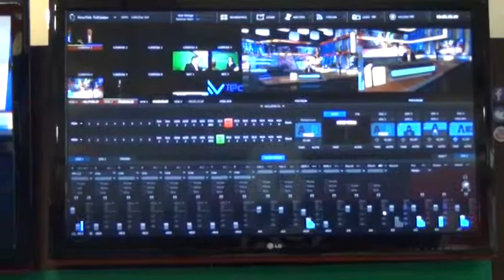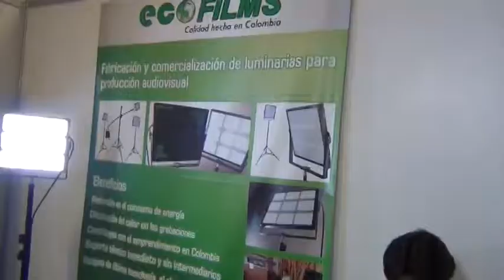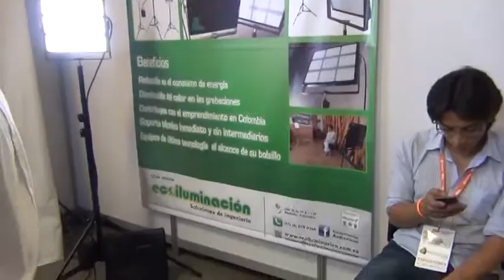Expo comutv en la ciudad de Medellín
las Cámaras de Aprecuz Noticias, hicieron un recorrido por la feria Expo comutv en la ciudad de Medellín, donde se reunieron alguno de los sistemas de televisión comunitaria